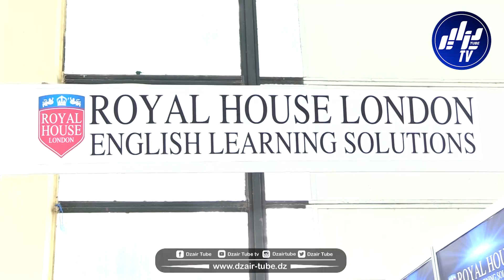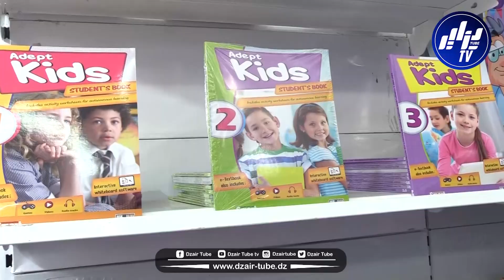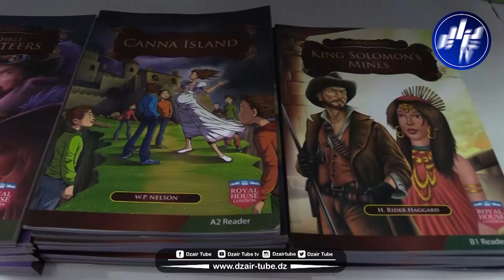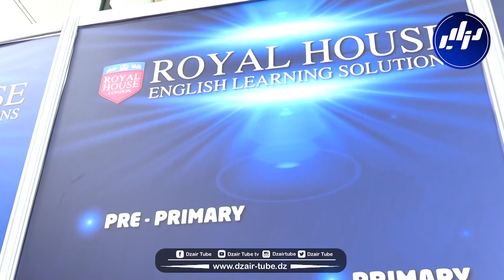شاهد.. دار آفس للنشر تعرض منهاج روايال هاوس البريطاني لتعليم اللغة الإنجليزية في سيلا